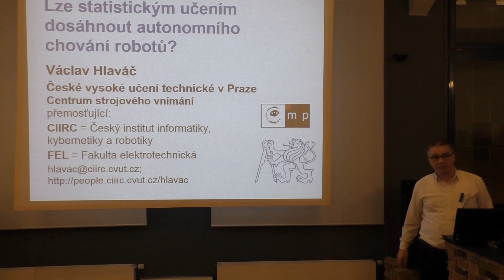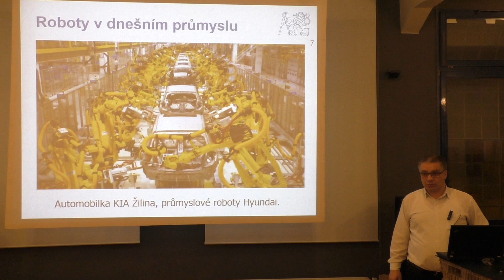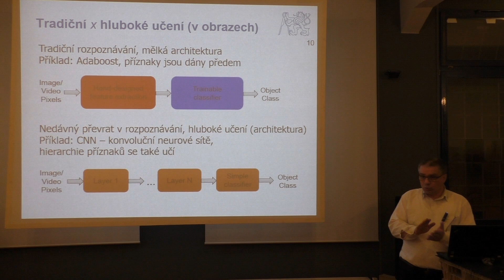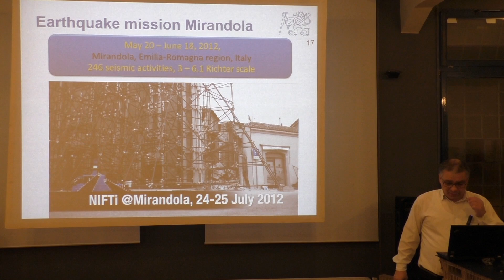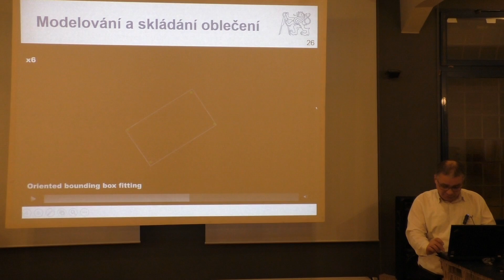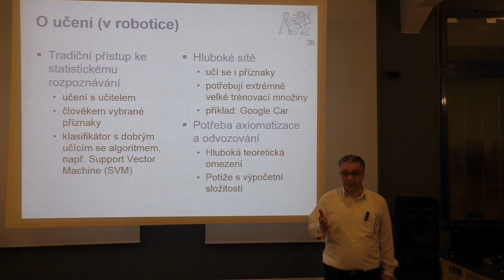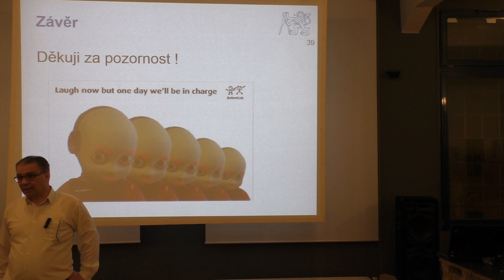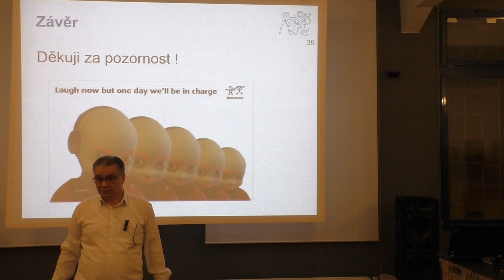MLMU.cz - Václav Hlaváč - Lze statistickým učením dosáhnout autonomního chování robotů?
31st Machine Learning Meetup - 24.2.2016 (Feb 24th) at Paralelní Polis

Talk / Přednáška: Lze statistickým učením dosáhnout autonomního chování robotů?
Speaker / Prezentující: Václav Hlaváč
Location / Místo: Paralelní Polis, Praha, Czech Republic

Abstrakt:
Na příkladu dvou robotických projektů ukáži, že cesta k plně autonomnímu chování bude ještě dlouhá. Prvním zmíněným projektem bude dvojruká robotická manipulace s měkkými materiály, oděvy. Druhý projekt je ze záchranné robotiky v městském prostředí, kde pásový mobilní robot (několik robotů) zjišťuje situaci např. v polozřícené budově. Dnes je v počítačovém vidění pro robotiku velmi úspěšné a módní používat statistického učení pro vytváření detektorů všelijakých událostí. K autonommímu chování je potřebné ještě mnohé další. I o tom budeme mluvit.

Language: Czech

Dále děkujeme za podporu organizaci Upsilon Pi Epsilon (z ČVUT v Praze).